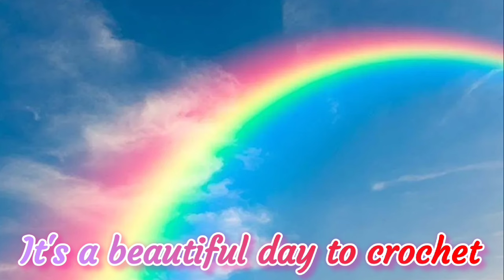Saturday Crochet and Quick Chat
Peteena’s Amazon Wish list:

Pop It Row Counter:

*Fahlo Animal Tracking Bracelet:
LLAMAMAMA20

FUN ROW COUNTER:

Happy Mail:
Kayla Miller
429 Bud Smith Road

My ETSY - Loom Knit Patterns: